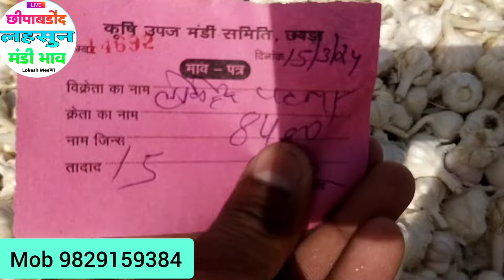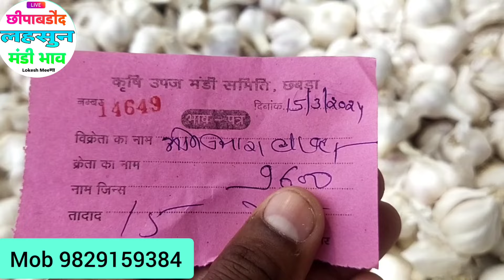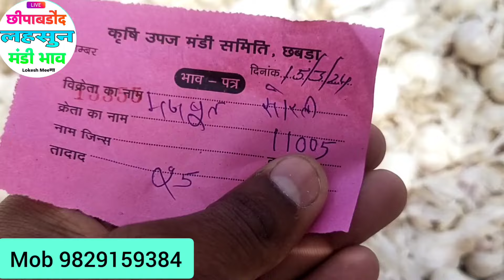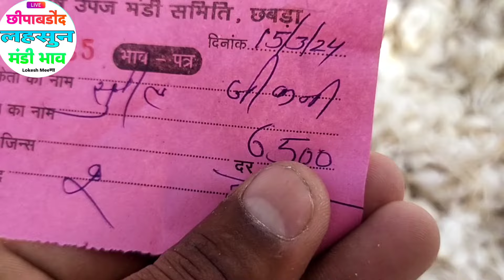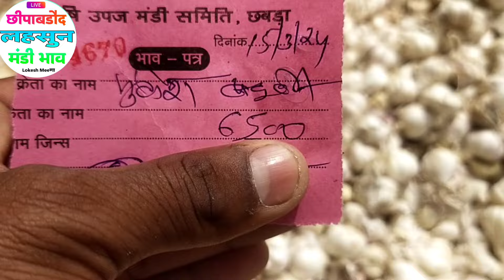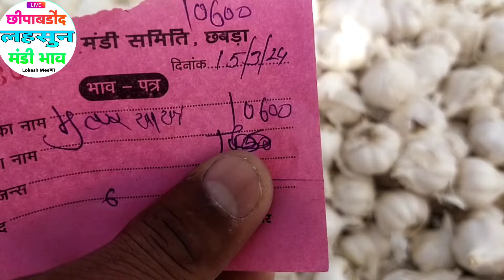March 15, 2024 छीपाबडौद लहसुन के भाव | Today Garlic Market Price | Chhipabarod Mandi Bhav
शानदार जोरदार भाव🔥छीपाबड़ौद लहसुन मण्डी भाव | Today Garlic Price | Garlic Price Today#lahsun#garlic
Aaj ka Lahusn ka Bhav
kota mandi lahsun ka bhav
lahsun bhav
neemuch mandi aaj ka lahsun ka
chhipabarod lahsun mandi ka
bhav
chhipabarod mandi
chhipabarod mandi ka bhav
bhav aaj ka
chhipabarod mandi mein lahsun
ka bhav
chhipabarod lahsun mandi bhav
today
chhipabarod mandi ka bhav aaj ka
garlic mandi bhav today
indore mandi lahsun bhav
indore mandi lahsun bhav aaj ka
lahsun bajar bhav
lahsun bhav
lahsun bhav today
lahsun ka taaja bhav
lahsun mandi ka bhav
mandsaur mandi lahsun bhav
mandsaur mandi lahsun bhav aaj
लहसुन
garlic market
today garlic market price
chitod, mp news
MP weather report
today fresh garlic rate
Today weather conditions
indore mandi bhav
 indore mandi  ka bhav
indore mandi lahsun
aj ka bhav
today Mandi bhav
Ratlam Mandi lahasun ka bhav
garlic rate 🧄
इंदौर मंडी भाव
इंदौर मंडी लहसुन भाव
रतलाम मंडी लहसुन भाव
रतलाम मंडी भाव
मंदसौर मंडी लहसुन भाव
badnawar mandi bhav
mandi bhav badnawar
Aaj ka Lahsun Bhav
badnawr
mandi bhav
मंडी भाव
nitesh Patidar
Ujjain Mandi bhav
Ujjain Mandi lahsun bhav
Ujjain Mandi lahsun ka bhav